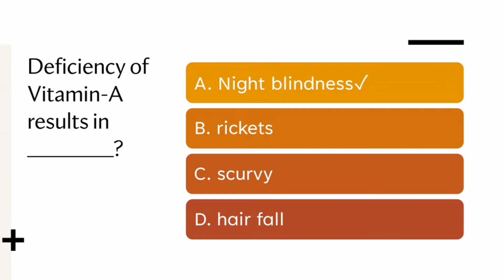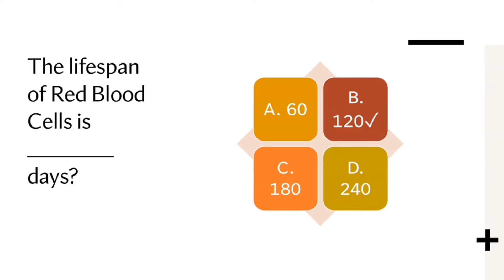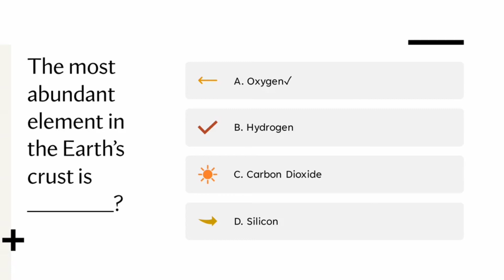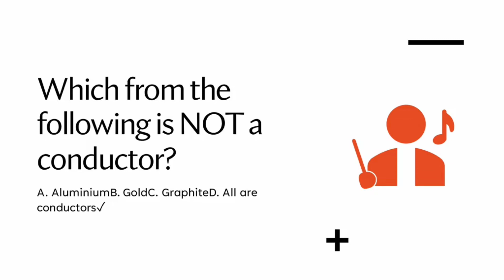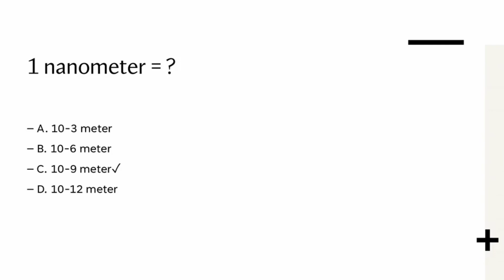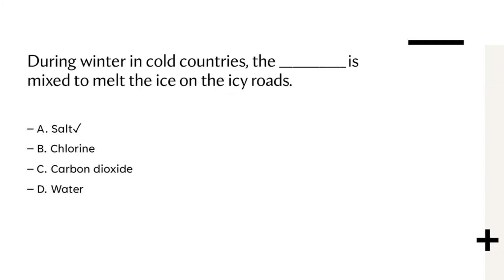PAK MCQs Most Repeated GENERAL SCIENCE MCQs FOR JEST PST FPSC NTS OTS PTS PAK NAVY PAK ARMY PAF